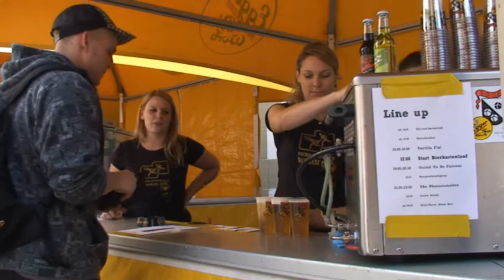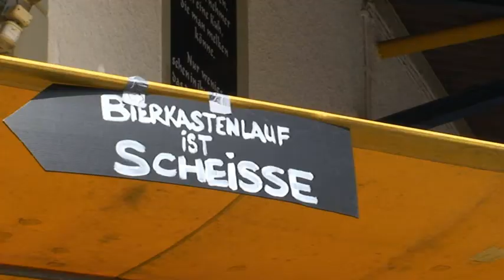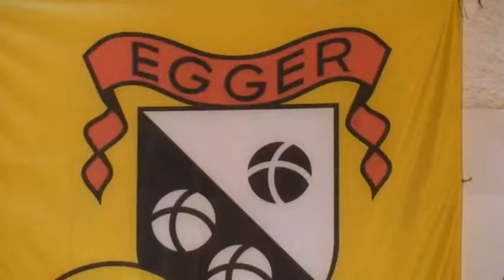Bierkastenlauf 25 Juli 2009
5. Worber Bierkastenlauf